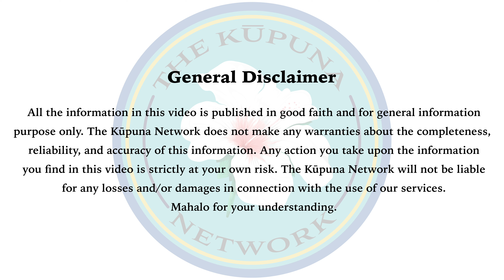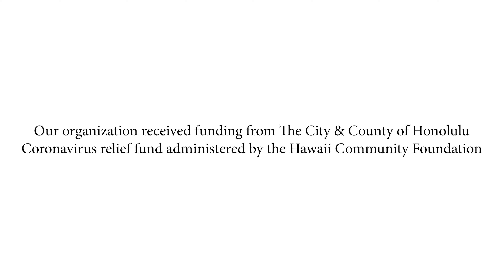Finding Joy in Life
Lenny Hall reminds us to find the joy in life.